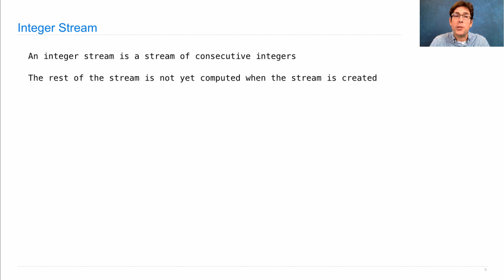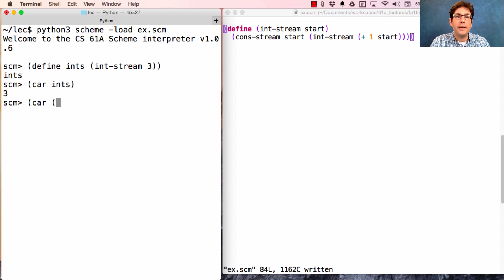61A Fall 2015 Lecture 29 Video 4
Infinite Streams